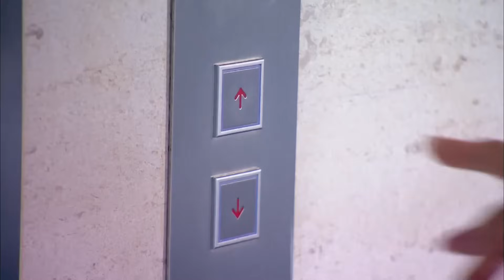🎀丈夫選擇小三無視妻子，怎料妻子直接帶著孩子離家出走，丈夫慌了！2023中国电视剧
剧名（Drama Name):【🎀非缘勿扰🎀】苏有朋、秦岚、熊乃瑾、谭俊彦